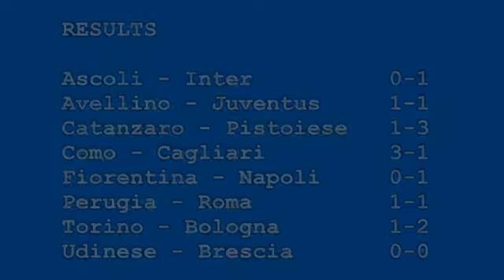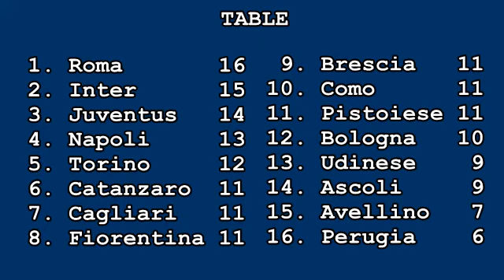Serie A 1980/1981: Match Day 12 Goals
All the goals scored in Italian Serie A 1980/81 match day 12, played on 28 December 1980. Results: Ascoli - Inter 0-1, Avellino - Juventus 1-1, Catanzaro - Pistoiese 1-3, Como - Cagliari 3-1, Fiorentina - Napoli 0-1, Perugia - Roma 1-1, Torino - Bologna 1-2, Udinese - Brescia 0-0.